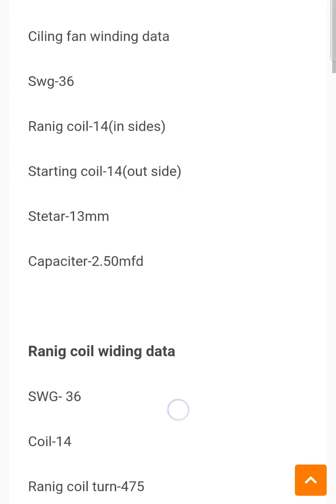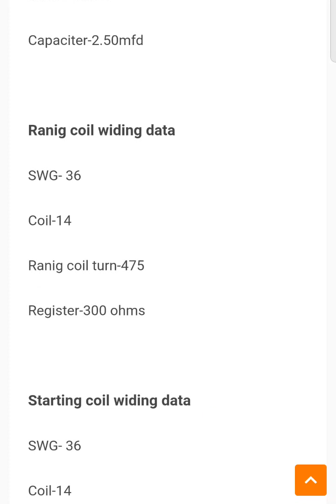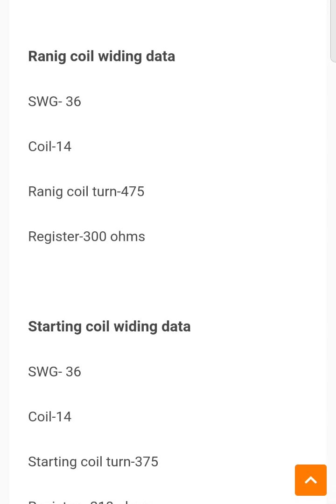13mm STATER 👇CEILING FAN14+14=28 Coil SWG 36 DATA PATA KARN@electricaldost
13mm STATER 👇CEILING FAN14+14=28 Coil SWG 36 DATA PATA KARN‎@ElectricalDost  ‎@KhalsaElectricals

14+14सीलिंग फैन👇 एलुमिनियम statar 16mm core 0.5mm‎@ElectricalDost ‎@ElectricalTechnician

12+12 Crompton ceiling fan 15mm stator full detail complete data‎@ElectricalDost  ‎@ElectricalTechnician

14+14 ceiling fan data high speed

13mm ceiling fan stator

16mm status ceiling fan data

0.5 mm core ceiling fan data

fan rewinding data

Khaitan company ceiling fan rewinding data

Crompton company Khaitan company data

6+6=12 high speed ceiling fan complete data‎@ElectricalDost  ‎@ElectricalTechnician

12+12 Crompton ceiling fan 15 mm status complete data

6 + 6 rewinding fan mein kitne number ka capacitor use Karen

kis fan mein kis number ka wire lagana chahie

ceiling fan ka rewinding data kaise